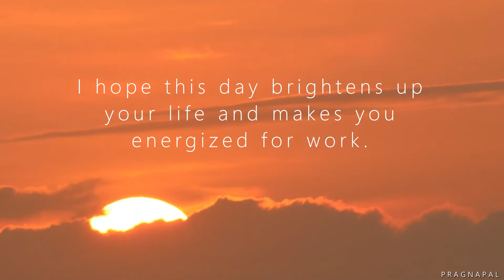Good Morning ! Have a Nice Day!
Life never gives you a second chance.
So, enjoy every bit of it. Why not start with this beautiful morning.
Good morning!